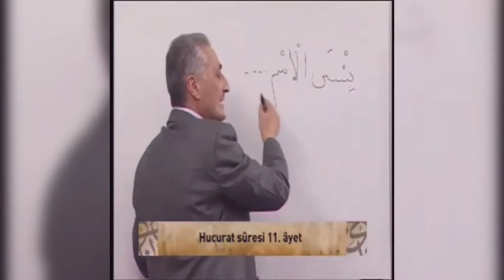Hücurat Suresi 11. Ayetin (بِئْسَ الاِسْمُ الْفُسُوقُ) Doğru Okunuşu - Fatih Çollak Hoca Efendi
Kur’ân-ı Kerîm okunurken ender biçim ifade ettiğinden özellikle dikkat edilmesi gereken bazı ifadeler vardır ki bunlardan biri de Hücurât Sûresinin 11. âyet-i kerîmesinde geçmektedir.

Kurân-ı Kerîm ilimlerine talebe okutmanın yanı sıra kitabî bilgilerin nakli ve kaydı konusunda da önemli hizmetlerde bulunan Fatih Çollak Hoca Efendi, “بِئْسَ الِاسْمُ الْفُسُوقُ بَعْدَ الْا۪يمَانِۚ” ifadesinin geçtiği âyet-i kerîmenin okunuşu ve ibtidâ hâlinde okunuş vecihlerini anlattı.